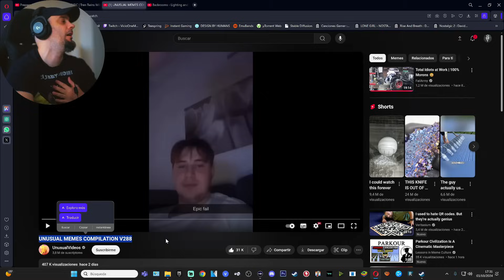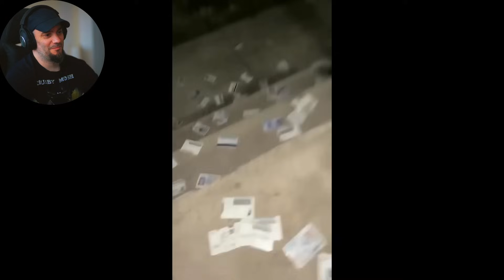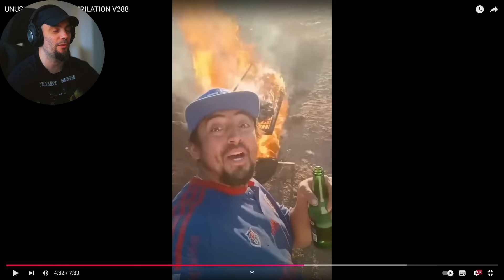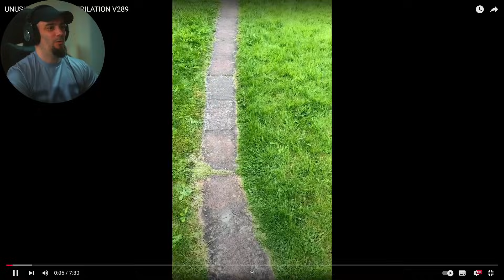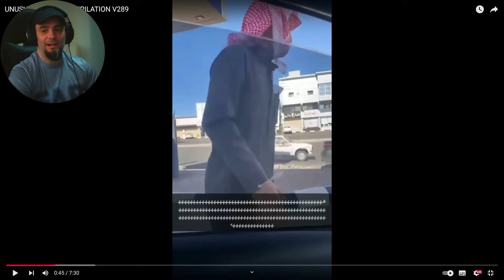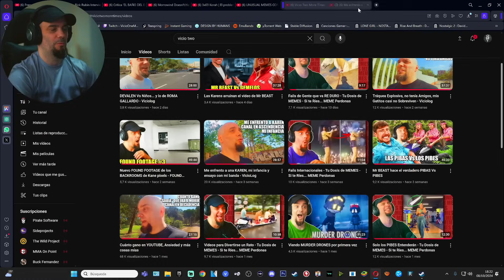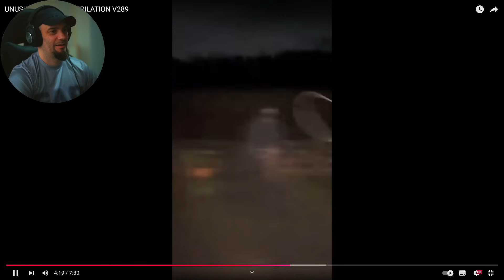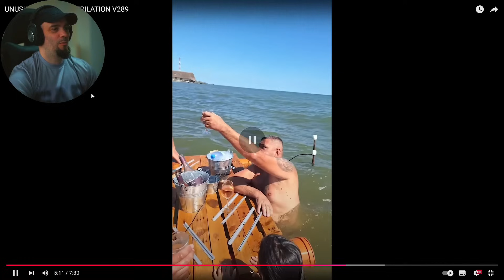Esa Sorpresa fué Excesiva - Tu Dosis de MEMES - Si te Ríes... MEME Perdonas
Fragmento sacado de un directo de mi canal de TWITCH
Canal principal de Youtube: @VicioONEMORETIME